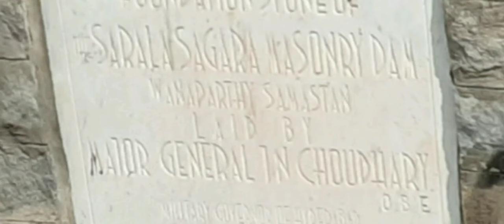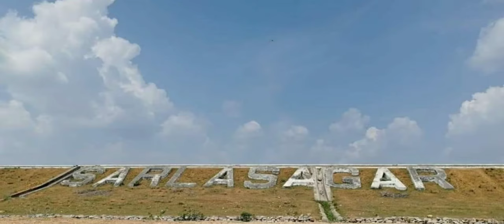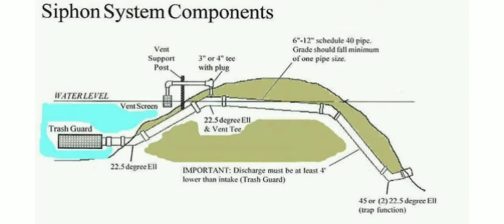sarala sagar siphon system#saralasagar project#dam GayathriPavan Speaks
This video describes the Asia's first siphon based reservoir "sarala sagar". Sarala sagar is situated in Wanaparthy district, Telangana. One of the very finly engineered assets of India is now flourishing the fields of the district after a very long gap of 11 years. Monsoons of 2020 caused the siphons into action and became the tourist spot.

Details to reach Sarala sagar dam are mentioned in